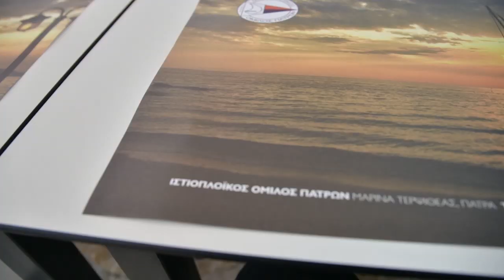Γλέντια αλλά ''Patras'' |VLOG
Like και Share αν σας άρεσε το βίντεο!